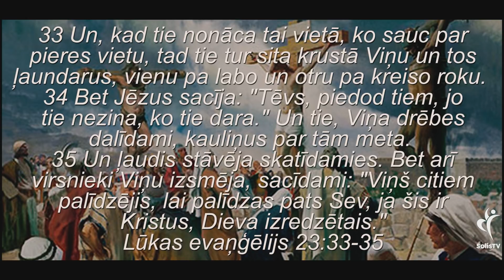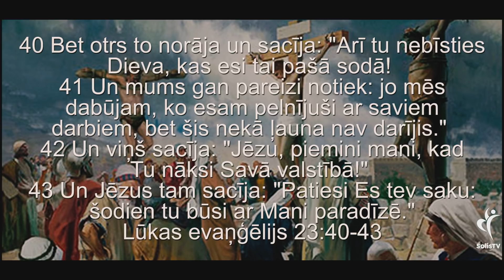IEDVESMA. #803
Svētdienās pl. 10:00
Dievkalpojumi latviski
Jēkabpilī, Zaļā iela 5
svētdienās pl.15:00
Liepās, Meža muzejs
svētdienās pl.11:00
lūgšanu vakars
ceturdienās pl. 18:00
Madonā, MASKAVAS 10A,
Baptistu draudze
Svētdienās pl. 16:00
Atbalsti mūs, lūdzu:
Solis TV
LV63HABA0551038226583